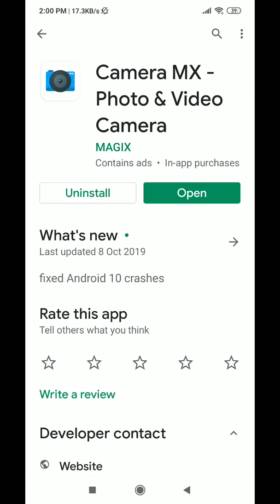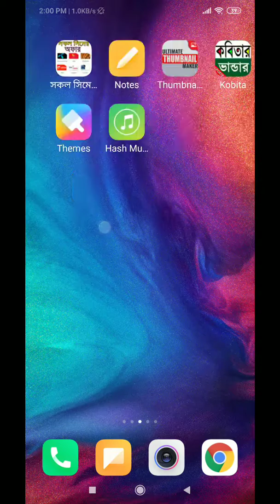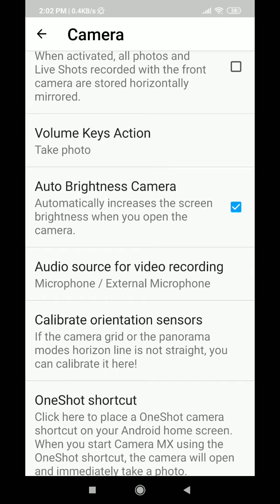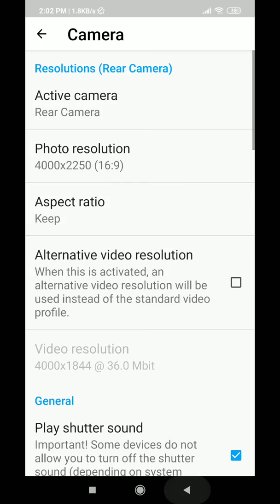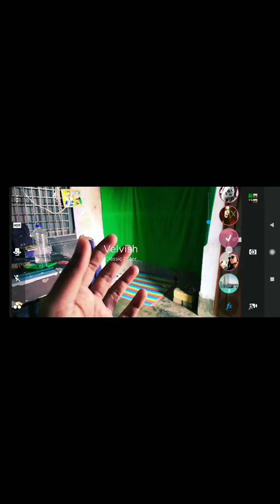Best Camera For My Android Phone To Shot YouTube Video And Capture Photos 2020 In English.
Redmi Note 7 Or Same Classes Android Phone You May Use This App.

This Is Best of The Best Camera For Android Phone.